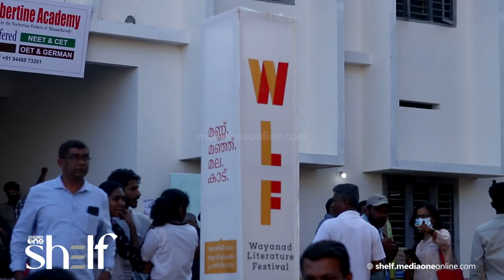കാരവന്റെ അന്വേഷണാത്മക വഴികളെക്കുറിച്ച് വിനോദ് കെ ജോസ് | The Caravan Magazine | Vinod K Jose